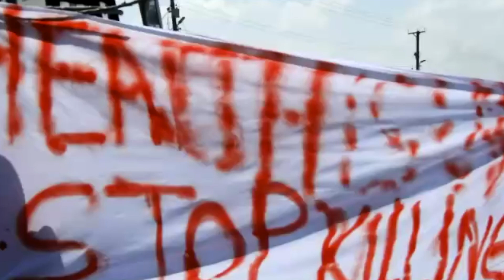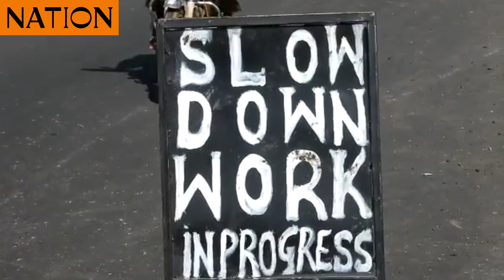Residents of Kamureito in Bomet protest environmental pollution caused by crushing of rocks